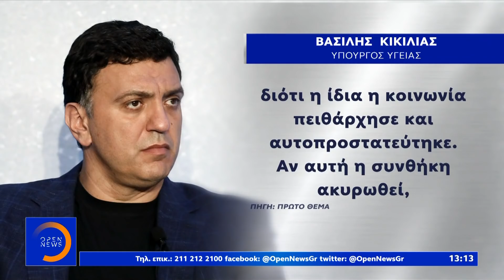Κορωνοϊός: Δύο νέοι θάνατοι από τον ιό – 226 συνολικά | Μεσημεριανό Δελτίο Ειδήσεων | OPEN T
Κορωνοϊός: Δύο νέοι θάνατοι από τον ιό – 226 συνολικά | Μεσημεριανό Δελτίο Ειδήσεων 16/8/2020 | OPEN TV

Ανησυχία και προβληματισμό προκαλεί ο αριθμός των κρουσμάτων κορωνοϊού στη χώρα μας, που παραμένει σταθερά άνω των 200. Με τη μέση ηλικία των κρουσμάτων να πέφτει, διασωληνωμένοι νοσηλεύονται 23 ασθενείς, μεταξύ των οποίων και μία ανήλικη. Σε εφαρμογή από αύριο νέα μέτρα για την αναχαίτιση του ιού, ενώ το βλέμμα των ειδικών στρέφεται στην επιστροφή του μεγαλύτερου κύματος από τους εκδρομείς του Αυγούστου.